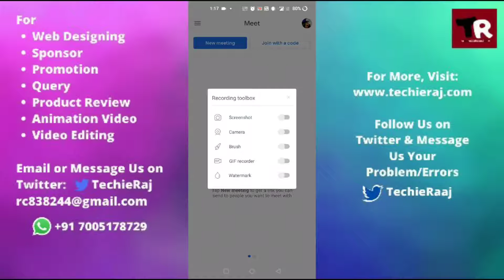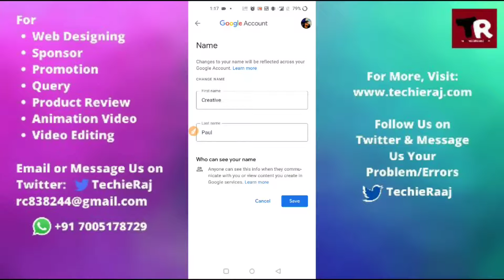Google Meet App Name Change Setting